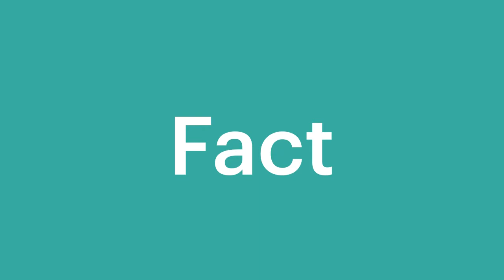Myth #3 - Designing in MagiCAD and the non-MagiCAD User Experience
MagiCAD for Revit is the number one BIM solution for Mechanical, Electrical and Plumbing (MEP) design used by thousands of companies in over 80 countries worldwide. Our online BIM library enables access to more than 1,000,000 manufacturer-verified BIM objects from over 300 globally renowned manufacturers.